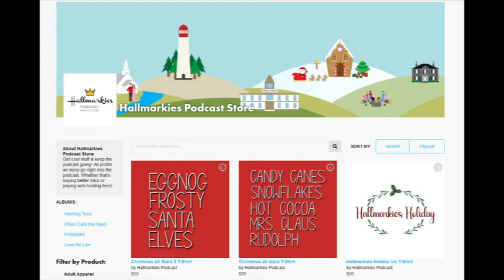An Unlikely Friendship... ERNEST & CELESTINE (Talking Animation)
Today for Talking Animation we are getting very sweet with ERNEST & CELESTINE